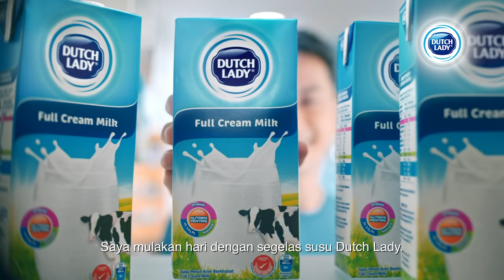Mulakan Hari Anda Bersama Susu Dutch Lady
Mulakan hari anda dengan segelas susu Dutch Lady. Susu Dutch Lady padat dengan protein & kalsium yang memberi anda tenaga untuk melengkapkan keperluan khasiat anda! 💪🏼🥛